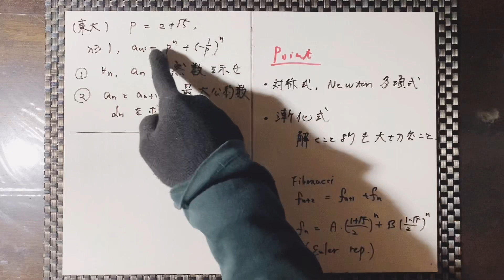[413] 東大 漸化式 対称式とニュートン多項式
Please also go to my twitter and instagram linked below.

欲しいものリスト：チャンネル運営と動画制作を支援していただけると幸いです！

テイラー展開 Taylor expansion.